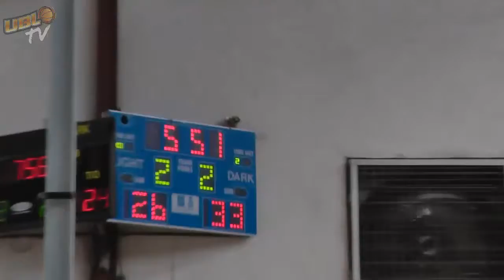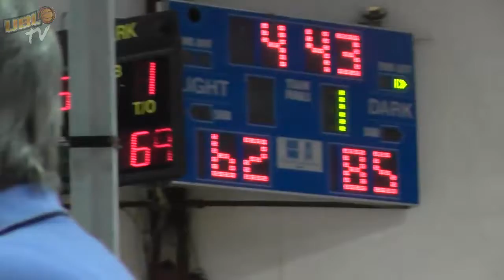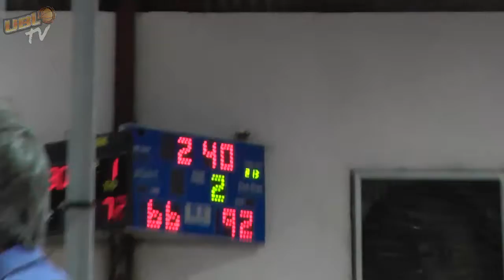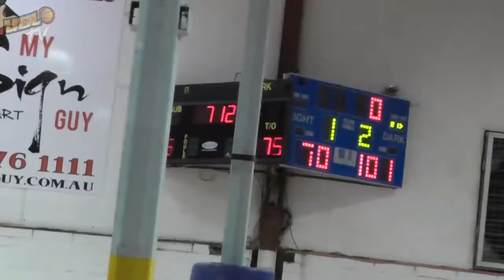UBL TV S02R20 Thunder v Magic